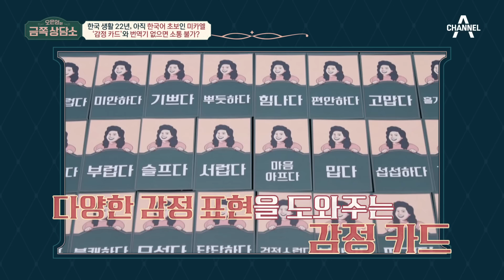[밥친구] 믿었던 지인에게 배신 당한 미카엘, 국제부부에게 남은 건 세금 폭탄뿐♨ 미카엘 | 오은영의 금쪽 상담소 95 회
🍯몰아볼 클립 ▶ [오은영의 금쪽상담소] 95회 (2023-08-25)

00:00 아내에게 모든 일을 떠넘기는 미카엘
17:29 부부 밸런스가 깨져있는 상태
22:09 지인의 배신으로 겪은 경제적 어려움
35:04 미카엘은 일부러 한국어 안 배운 것이다?